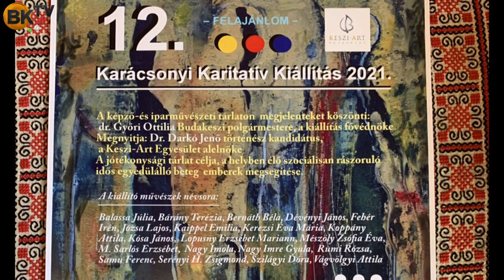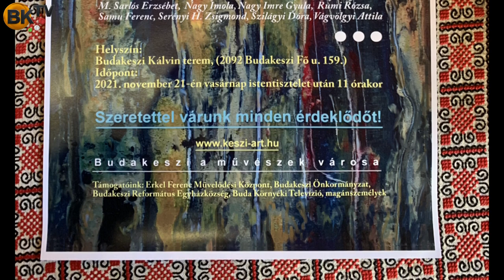12. Karácsonyi Karitatív kiállítás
A Keszi-Art Egyesület szervezésében komoly érdeklődés mellett sikeresen megnyílt a 12. Karácsonyi Karitatív Kiállítás.
A megnyitó ünnepségen Vágvölgyi Attila grafikusművész az egyesület titkára üdvözölte a közönséget. A Budakeszi Református Egyházközség képviseletében Borosné Varga Edina nagytiszteletű asszony, Ravasz László erdélyi püspök gondolataiból vett idézettel köszöntötte a látogatókat.
Dr. Győri Ottilia, Budakeszi polgármestere, a karitatív kiállítás fővédnöke, az elmúlt 10 évben elkelt műalkotások összességére és az ebből befolyt több mint két milliós jótékonysági adományra hívta fel a hallgatóság figyelmét. Márai Sándornak a karácsony várás csodájára utaló idézetével, a közösséghez való tartozás  jelentőségét emelte ki beszédében. Ezt követően az advent időszakára tervezett ünnepi programokra hívta a megjelenteket.
Dr. Darkó Jenő történész kandidátus, a Keszi-Art elnök-helyettese nagyívű megnyitó beszédében az egyesület megalakulásának körülményeire és az elmúlt évtizedben a város kulturális életében  betöltött szerepének fontosságára hívta fel a figyelmet. A kiállításon szereplő alkotásokat irányzatok szerint csoportosítva részletesen bemutatta, a művek legfontosabb jellemzőit.
A kiállítás zenei közreműködője Kádár István hegedűművész, Bach szólószonátájának egyik részletét játszotta el, majd a közönség által kiválasztott két festmény inspirációja alapján, klasszikus hangvételű zenei improvizáció hangzott el, nagy taps kíséretében. A megnyitó ünnepség végén Dévényi János festőművész, az egyesület elnöke megköszönte a kiállításon szereplő művészeknek a felajánlott  alkotásokat, külön köszönet illette a megnyitó ünnepség résztvevőit, és reményét fejezte ki, hogy a kiállítás ezúttal is eléri kitűzött jótékonysági célját. A tárlaton összesen 22 művész 34 alkotása látható.
A művek megvásárlása és lefoglalása megkezdődött.
A kiállítás vasárnaponként istentisztelet után megtekinthető Budakeszin, a Kálvin teremben.